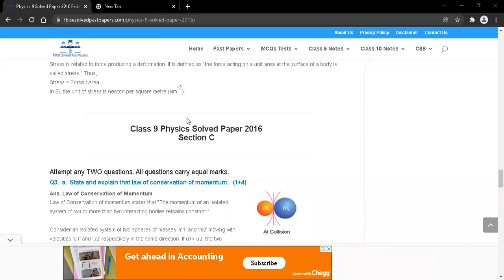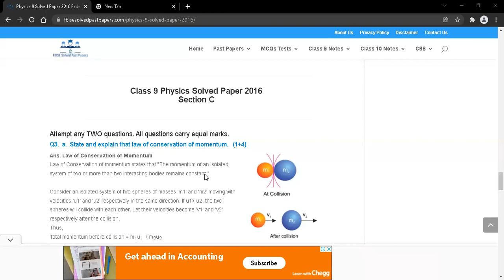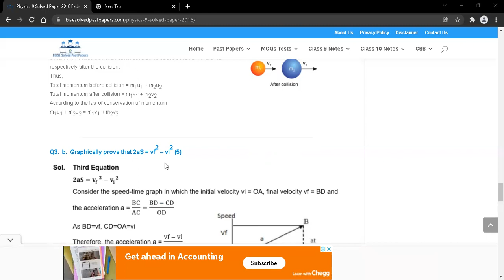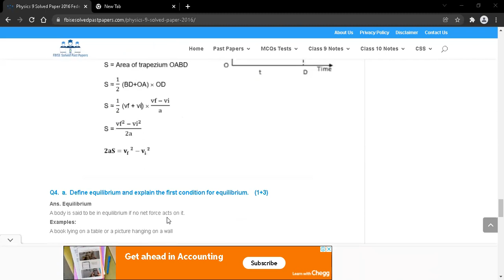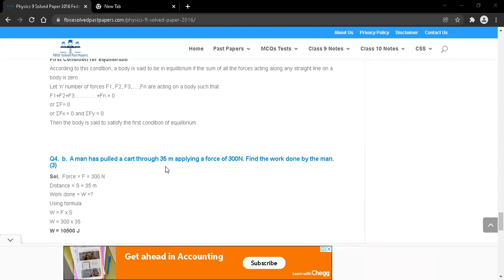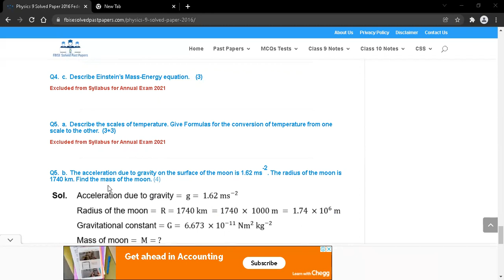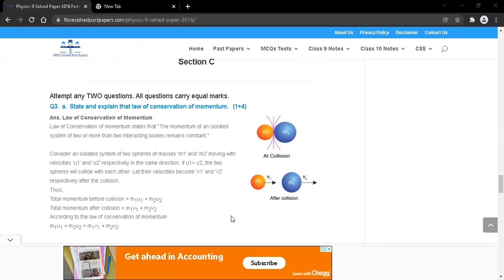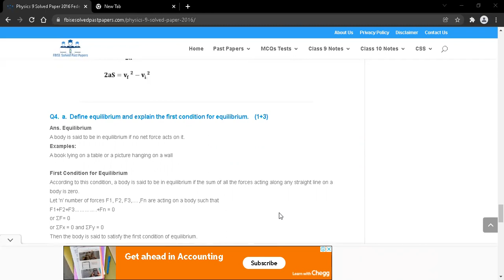Class 9th - Physics - Complete Solved Past Papers - Long Questions - FBISE - MATRIC